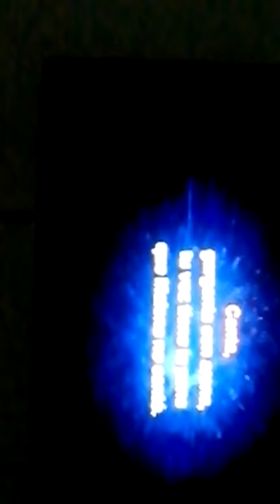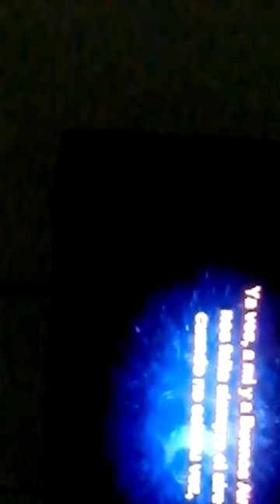Garganta con arena- Cover Cacho Castaña